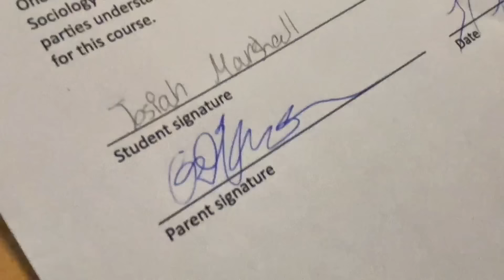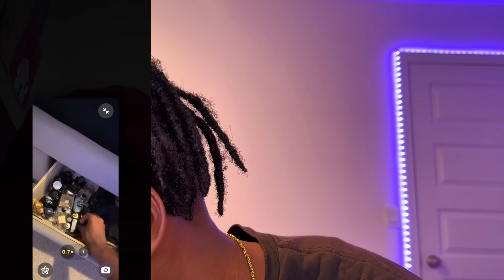I CALLED HER…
Preciate You For Watching❤️